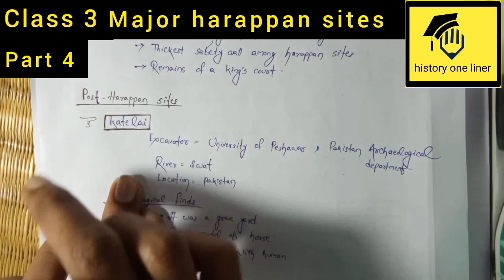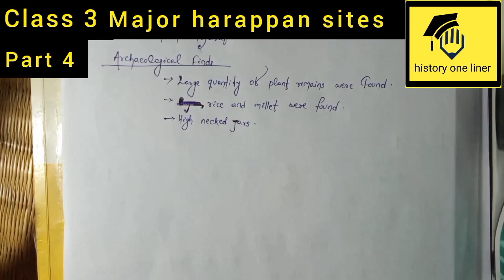[ଭାଗ ୪ , କ୍ଲାସ୍ ୩ ]ପ୍ରମୁଖ ହରପ୍ପା ସ୍ଥଳ Major harappan sitesll+3 history hons core 1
Major harappan sites ll unit 1,Topic 3,part 4 ll+3 history hons core 1 ll